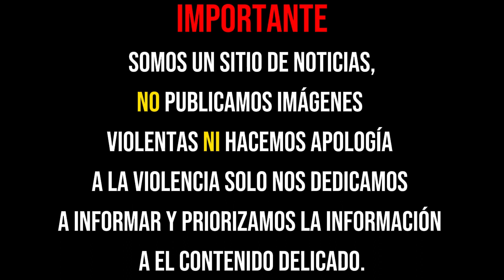¡GRABAN FUERTE ENFRENTAMIENTO ENTRE NARCOS Y LA GUARDIA ESTATAL EN REYNOSA, TAMAULIPAS!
Tres sicarios fueron abatidos por elementos del Ejército quienes acudieron al apoyo en una agresión de sicarios a elementos de la Guardia Estatal donde un oficial resulto herido.

🔴 Entra a nuestra web 🔴 Descubre el mundo del narco sin censura y con contenido exclusivo. ¡No te pierdas ni un detalle!

✅💬 COMENTA tú opinión sobre las noticias, conversemos sobre el tema.

"NARCO ALERTA" ES UN CANAL 100% INFORMATIVO